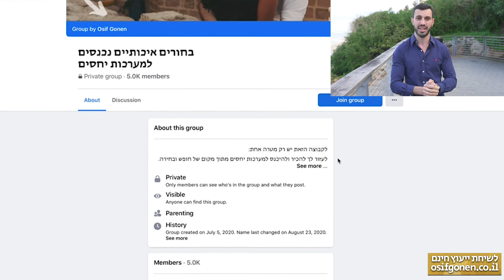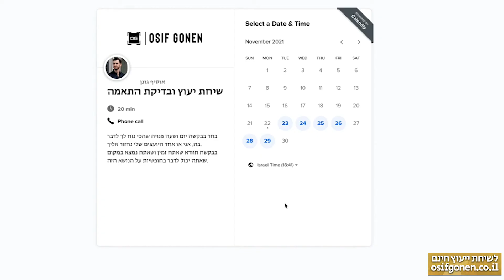הדרך החדשה להכיר ב2022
העולם משתנה מהר ואיתו גם עולם הדייטינג וההכרויות. בסרטון הזה אסביר לך על הצורה הכי נכונה להכיר ב2022

לשיחת יעוץ חינם לחץ על הלינק

להצטרפות לקבוצת הפייסבוק שלנו לחץ על הלינק

00:00 - פתיחה
00:40 - איך להכיר ב2022?